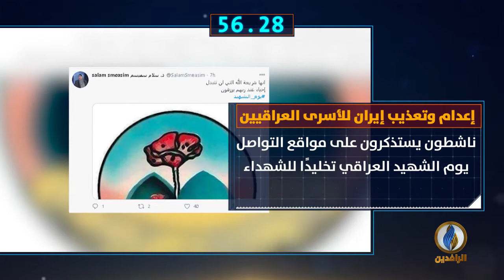أبرز الأخبار على قناة_الرافدين ليوم الثلاثاء في 60_ثانية.